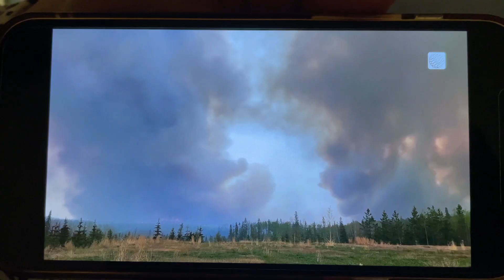I Wasn't Gonna Let This Smoke "STOP ME"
If you're new here, my name is Mohammed aka (True Inspo). I'm a muslim self-taught film-maker and self-development enthusiast. I've been teaching Quran for over 10 years, alhamdulillah. Life has taken me through a unique journey which led me to the stage I'm at right now, and I'm aiming to inspire the Muslim youth - by the will of Allah.